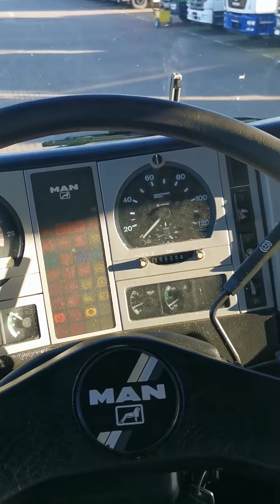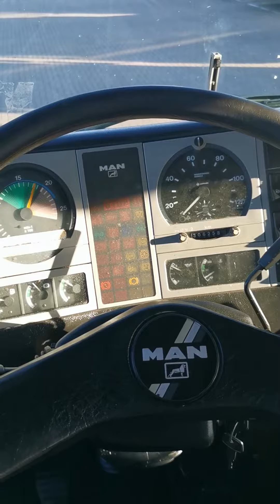Kleyn Trucks - M.A.N. 27.410 F2000 1999 306,256 km